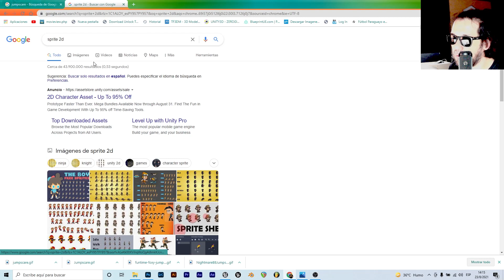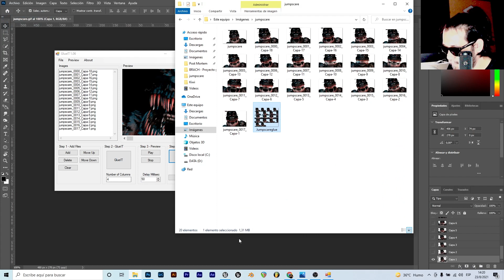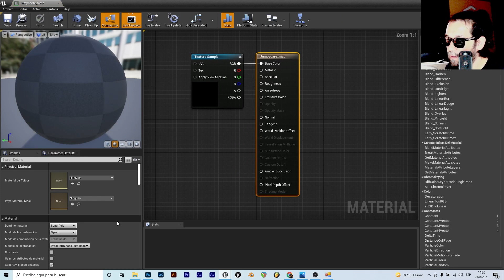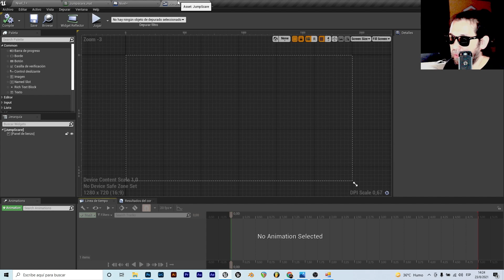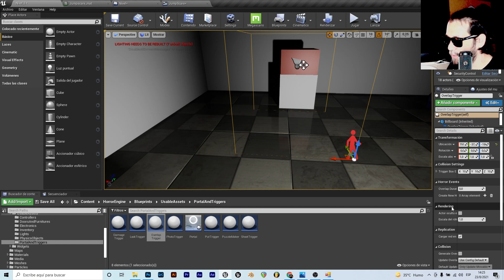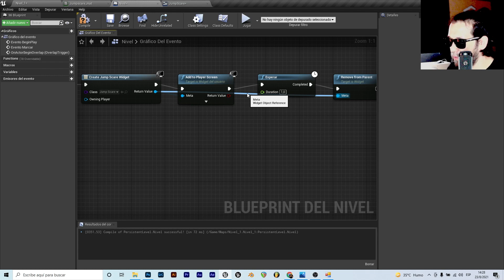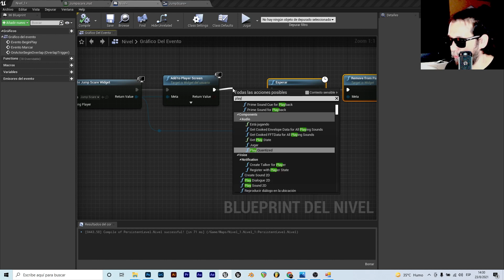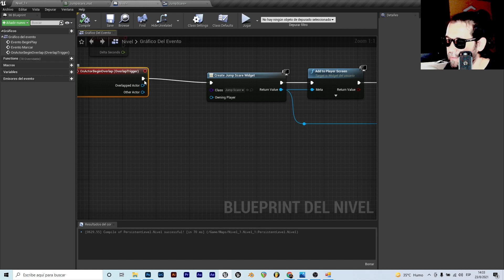Como crear JumpScare estilo Five Nights at Freddy's Unreal Engine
hoy vemos como crear JumpsScares al estilo Five Nights at Freddy's en unreal engine todas las versiones
Mis Equipos
Mi notebook HP OMEN
SONY 6500
Logitech C920
Teclado Razer
Mouse Logitech G305
Osmo Mobile 2
HUAWEI P30 leica